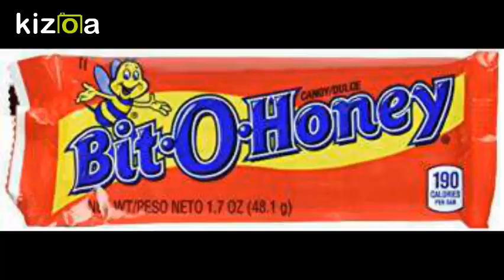Top Candies of All Time - part 1